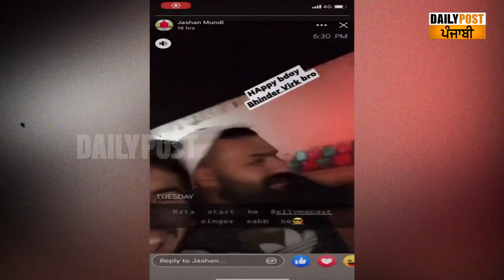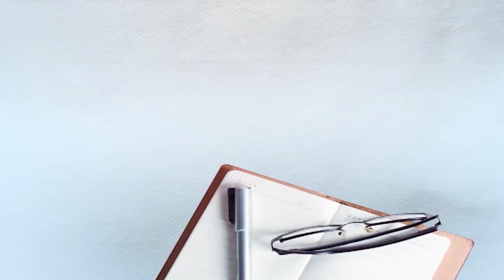ਐਲੀ ਮਾਂਗਟ ਦੀ ਗੋਲੀਆਂ ਚਲਾਉਂਦੇ ਦੀ ਵੀਡੀਓ ਸੀ 'ਸ਼ੂਟਿੰਗ ਦਾ ਹਿੱਸਾ', ਸੁਣੋ ਐਲੀ ਦੀ ਸਫ਼ਾਈ !